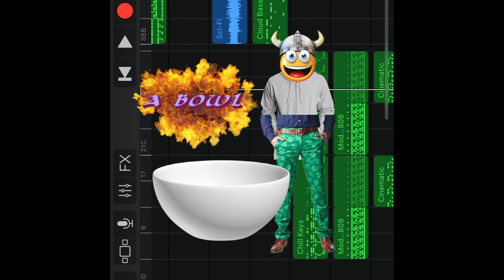ghoue - A Bowl (Official Audio)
This is a bowl.

written, produced, and performed by ghoue

single cover by ghoue